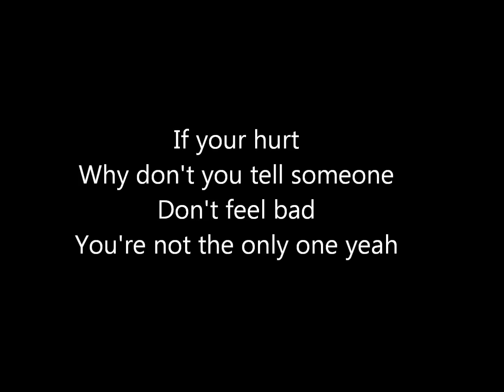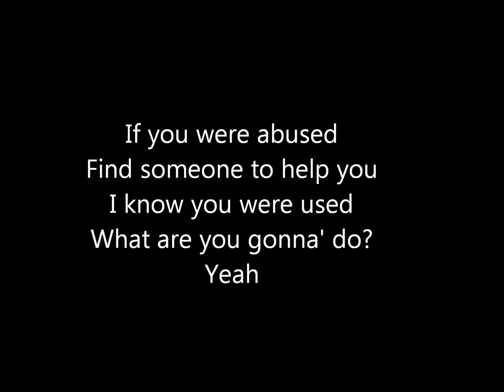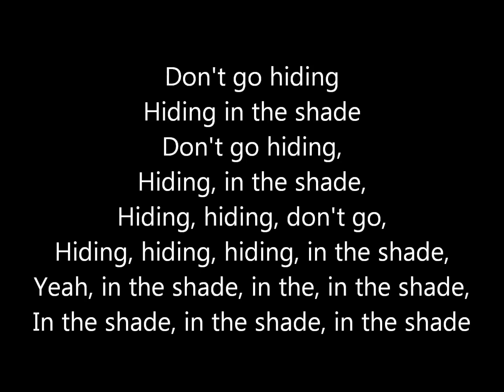Silverchair - Shade / W Lyrics